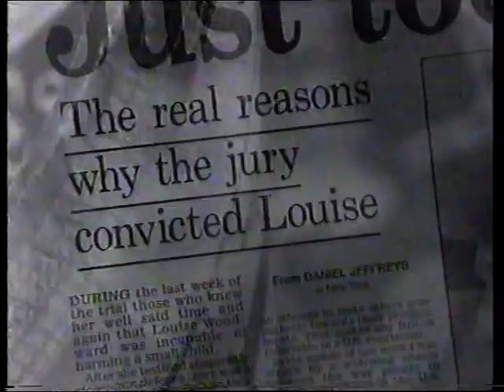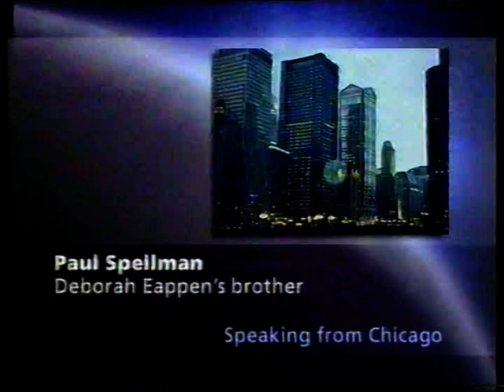BBC Newsnight - Louise Woodward Back in the UK (Jun 1998)